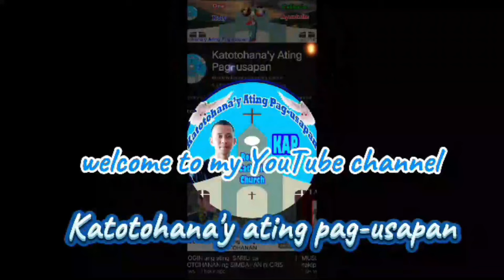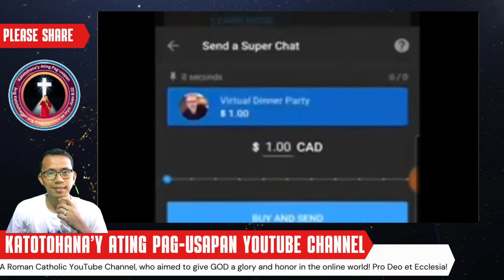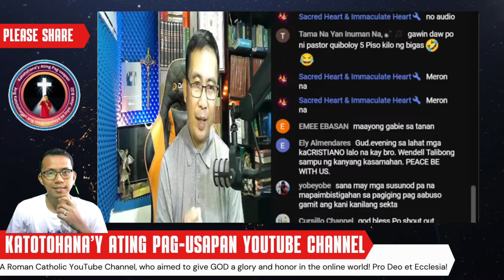Bistuhan na! Ang Labanan ng Dalawang Pastor: Quiboloy at Apolinario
Inilabas na ang mga rebelasyon tungkol sa mga pastor na sina Apollo Quiboloy at Joel Apolinario! Alamin ang kanilang mga sagutan at kontrobersya na yumanig sa Pilipinas ngayong 2023. Panoorin ang buong kwento ng kanilang alitan at mga paratang laban sa isa’t isa.